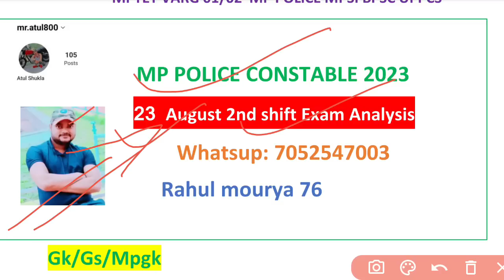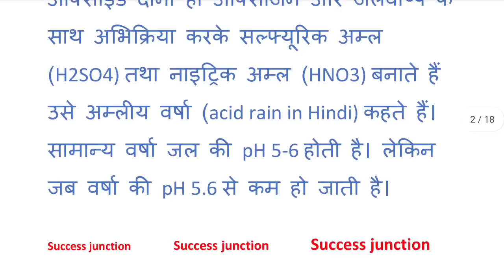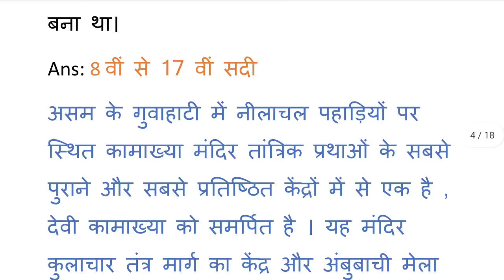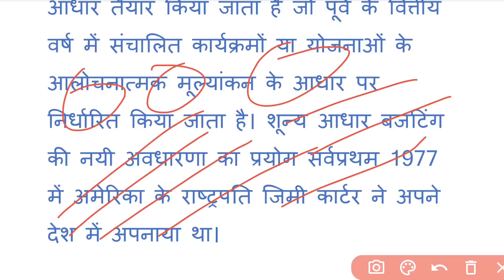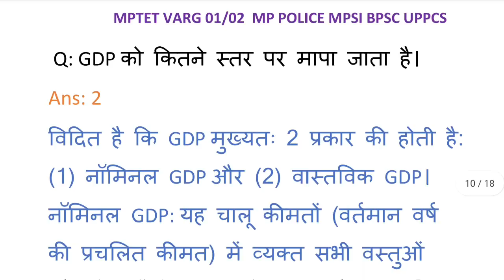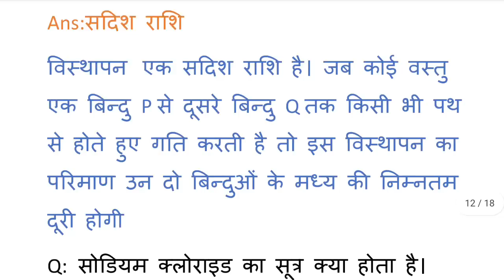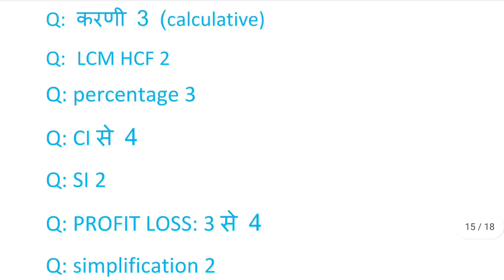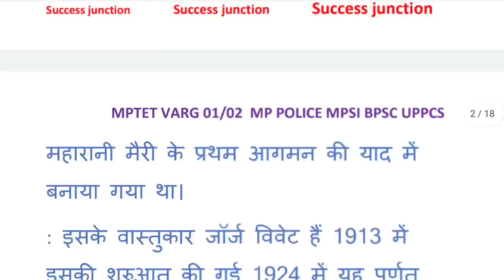MP POLICE 23 AUGUST 2nd Shift Exam Analysis| Mp Police Today Exam Analysis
MP POLICE 23 AUGUST 2nd Shift Exam Analysis| MP POLICE EXAM REVIEW|MP POLICE TODAY EXAM REVIEW

MP POLICE ANALYSIS 21 AUGUST 1st Shift|Mp Police exam analysis|MP police all shift analysis|MP GK in Hindi|MP current affair 2023 in Hindi|MP Police exam review 23 August|MP Police 2023|GK science math reasoning 23 August second shift MP Police

Topic Cover by this chanal:
▪️MP POLICE 2ND SHIFT EXAM ANALYSIS
▪️MP POLICE 23 AUGUST TODAY PAPER ANALYSIS
▪️MP POLICE 1st SHIFT QUESTION
▪️MP POLICE CONSTABLE ANALYSIS
▪️MP POLICE ANALYSIS IN HINDI
▪️MP POLICE MCQ 2023 ANALYSIS
▪️MP POLICE ALL QUESTIONS
▪️MP POLICE CONSTABALE TODAY ANALYSIS
▪️MP POLICE EXAM ANALYSIS
▪️MP police Constable TODAY EXAM ANALYSIS
▪️MP POLIC AUGUST 2023 EXAM ANALYSIS
▪️MP POLICE 23 AUGUST EXAM ANALYSIS
▪️MP POLICE 2nd SHIFT  ANALYSIS
▪️MP POLICE 2ndSHIFT ANALYSIS
▪️MP POLICE 3rd SHIFT ANALYSIS
▪️MP POLICE TODAY EXAM ANALYSIS

MP POLICE 2023 REVIEW
Royal study exam analysis 23 August
winners institute mp police exam analysis
mp police  23 August 2nd shift
23 August exam analysis 1st 2nd 3rd shift
MP Police exam analysis 23 August 2nd shift 2nd shift 3rd shift
MP Police exam analysis 24 August 1st shift 2nd shift 3rd shift
MP Police exam analysis 23 August 1st shift 2nd shift 3rd shift
MP Police exam analysis 25 August 1st shift 2nd shift 3rd shift
MP POLICE analysis 1st shift live analysis
mp police keval sarkari noukri exam analysis
mp police winners institute exam analysis
mp police helping thinker exam analysis
mp police adarsh ias exam analysis
23 August mp police exam wnd analysis
mp mp police 24 August exam ANALYSIS
1st shift mp police
mp mp policenew rule book
mp police  kitne number ka hota hai
latest jobs
Chauhan academy
Royal study 23 August 2nd shift exam analysis
chauhan academy
23 August 1st shift mp police
23 August 3rd mp police shift exam analysis
mp police
mp police science
mp police
 dabang classes exam analysis
royal study 23 August exam analysis